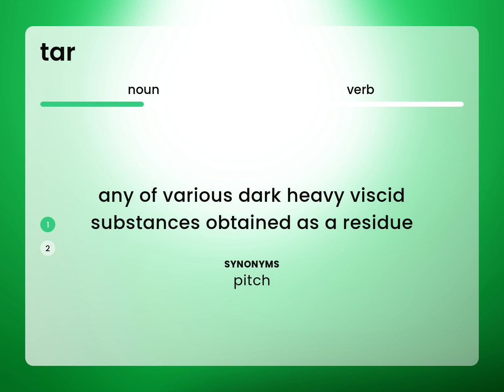Tar — definition of TAR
Meaning of TAR